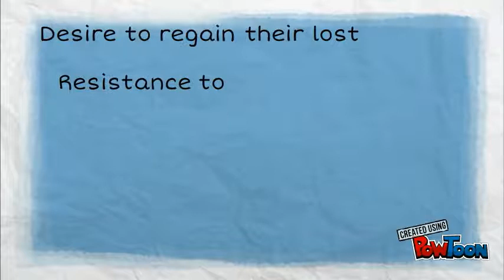Early Resistance to Spanish Rule